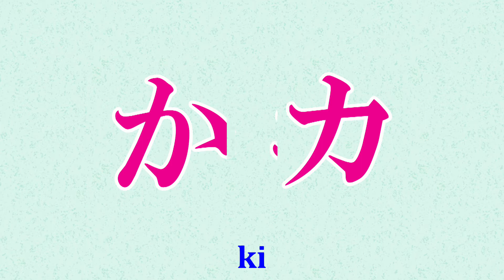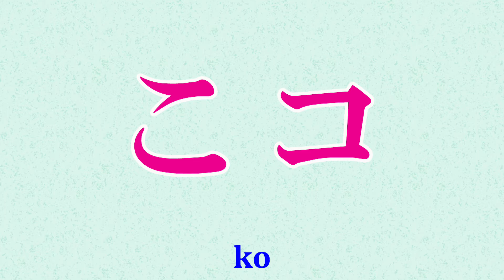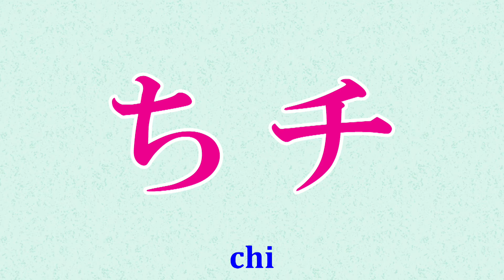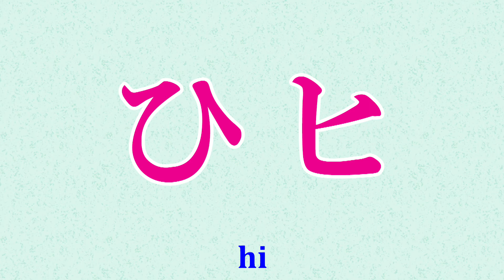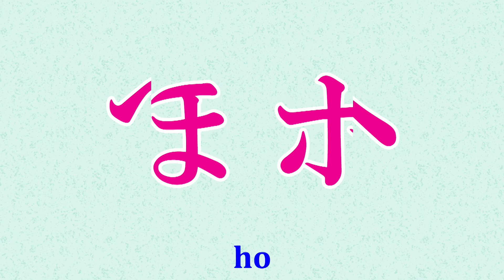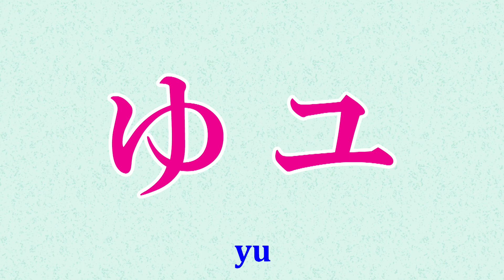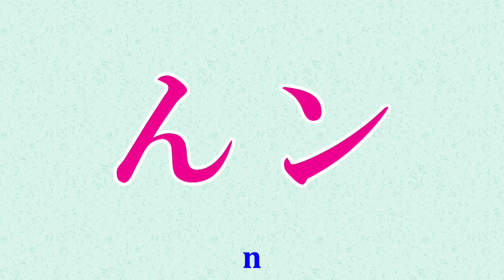Japanese lectures "wagaku"あいうえお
“wagaku” picks commonly used phrases or words.
They are just practical Japanese in daily life.
You’ll learn from “Voice plus Image”.
japanese , studying japanese , japanese language ,japanese learning , japanese lessons , nihongo , japanese class , japanese teacher ,